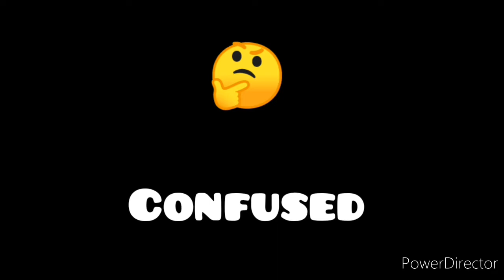Indians during navratri🙏|| Navratri Special🤩|| CHHAVI KA PITARA|| छवि का पिटारा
🙋‍♀️Hello friends thanku for watching CHHAVI KA PITARA☺

Kese ho ap Sab 😍I hope ap Sab ache hongen
Todays video is navratrispecial
indians during navratri apko to pata hi he different type ke log hote hen navratri par to aao dekhte hen kese kese log hote hen

It's a Funnyvideo nothing objective Please enjoy